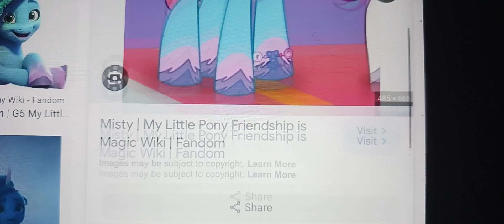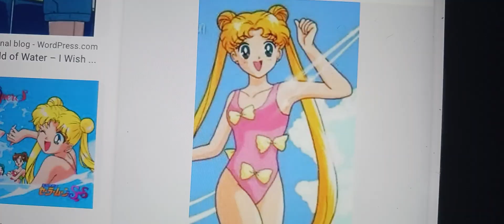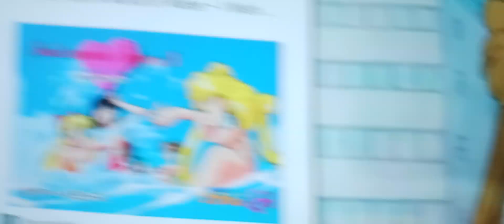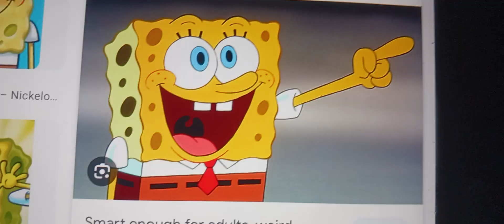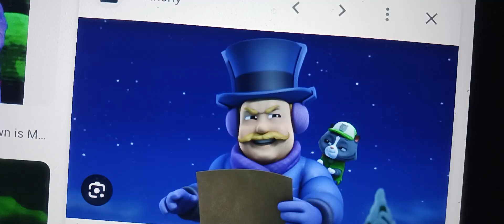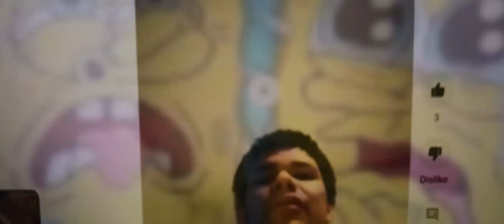pinkie pie and the magic of jungle junction part 13 ( thomas and the magic railroad)